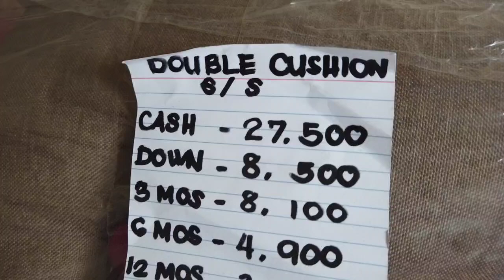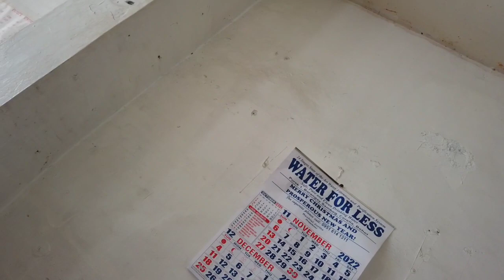FINALLY MAKADAGAN NA ANG 4WHEEL PERO MOHAPIT SATAS V AND M MARKETING SA TAGBILARAN 😁